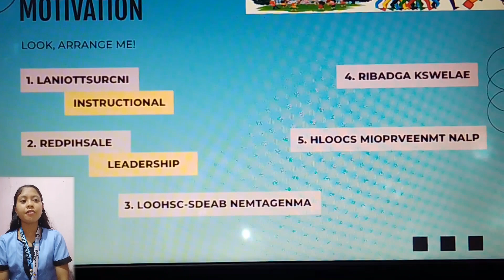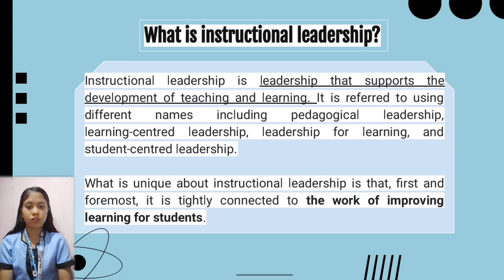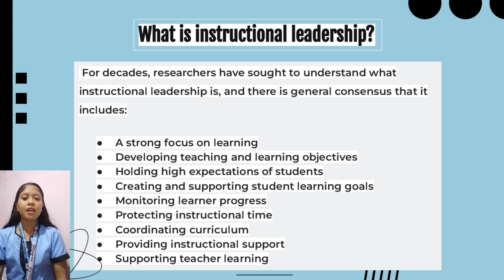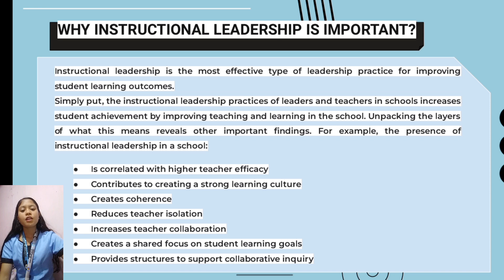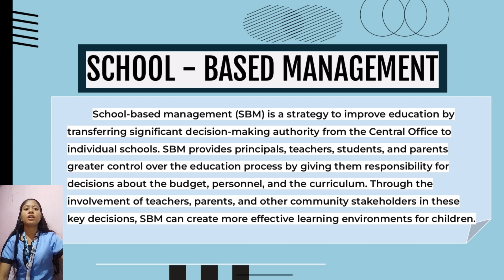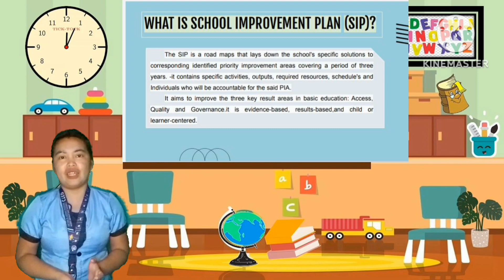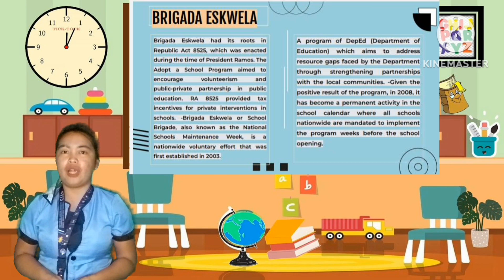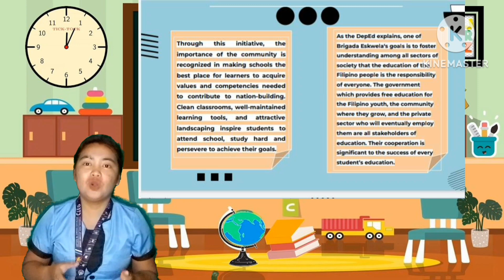INSTRUCTIONAL LEADERSHIP - Romano, Anamie G. and Pelegrino Inee Jane A. ( BSED SOC SCI III)